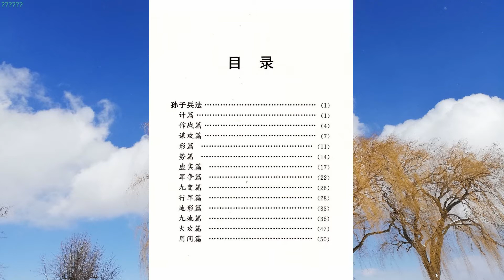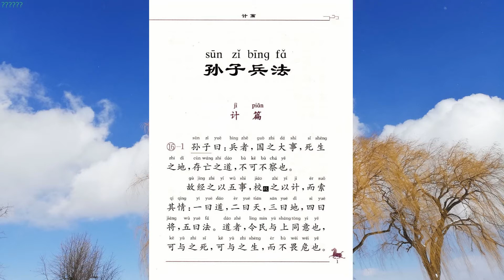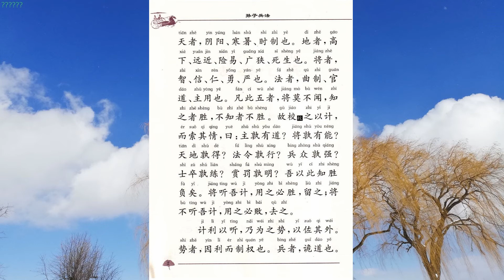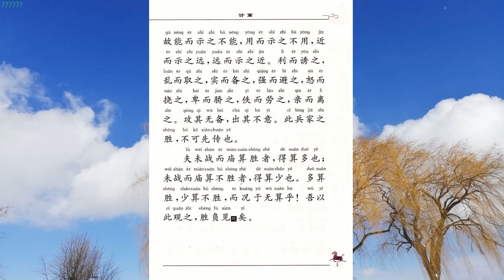计篇 孙子兵法1 国学经典诵读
朗读者：方明

《孙子兵法》又称《孙武兵法》、《吴孙子兵法》、《孙子兵书》、《孙武兵书》等，是中国现存最早的兵书，也是世界上最早的军事著作，早于克劳塞维茨《战争论》约2300年，被誉为“兵学圣典”。共有六千字左右，一共十三篇。作者为春秋时祖籍齐国乐安的吴国将军孙武。
《孙子兵法》是中国古代军事文化遗产中的璀璨瑰宝，优秀传统文化的重要组成部分，其内容博大精深，思想精邃富赡，逻辑缜密严谨，是古代军事思想精华的集中体现。
《孙子兵法》被奉为兵家经典。诞生已有2500年历史，历代都有研究。李世民说“观诸兵书，无出孙武”。兵法是谋略，谋略不是小花招，而是大战略、大智慧。如今，《孙子兵法》已经走向世界。它也被翻译成多种语言，在世界军事史上也具有重要的地位。汉代版《孙子兵法》竹简1972年出土于临沂银雀山汉墓中。

《孙子兵法·始计篇》是春秋时期兵法家孙武创作的一篇散文。讲的是庙算，即出兵前在庙堂上比较敌我的各种条件，估算战事胜负的可能性，并制订作战计划。

白话译文
孙子说：战争是国家的大事，它关系到百姓的生死，国家的存亡，不能不认真地思考和研究。
因此，要通过对敌我五个方面的情况进行综合比较，来探讨战争胜负的情形：一是政治，二是天时，三是地势，四是将领，五是制度。政治，就是要让民众和君主的意愿一致，战时他们才会为君主去死，不存二心。天时，就是指昼夜、晴雨、寒冷、炎热、季节气候的变化。地势，就是指高陵洼地、路途远近、险隘平坦、进退方便等条件。将领，就是指挥者所具备的智慧、诚信、仁爱、勇猛、严明等素质。制度，就是军制、军法、军需的制定和管理。凡属这五个方面的情况，将领都不能不知。充分了解这些情况的就能取胜，相反就会作战失败。此外，还要通过比较双方的具体条件来探究战争胜负的情形，即双方君主哪一方施政清明？哪一方将帅更有才能？哪一方拥有更好的天时地利？哪一方军纪严明？哪一方兵力强大？哪一方士卒训练有素？哪一方赏罚分明？通过这些分析比较就能够判断谁胜谁负了。
若听从我的意见，用兵作战就会取胜，我就留下来；若是不从，打仗就会失败，我将会离开这里。
我的军事思想您认为能够接受，再从外交上造成大好形势作为辅助条件，就掌握了主动权。所谓态势，即是凭借有利的情况，以制定临机应变的策略。
战争，本来是一种诡诈之术。所以，能战而示之软弱；要打，装作退却；要攻近处，装作攻击远处；要想远袭，又装作近攻；敌人贪利，就用小利引诱；敌人混乱就要攻取；敌人力量充实，就要防备；敌人兵强卒锐，就避其锋头；敌人气势汹汹，就设法扰乱它；敌人谦卑就要使之骄横；敌人安逸就要使之疲劳；敌人内部和睦，就要离间他们。总之，要在敌人没有防备处攻击，在敌人料想不到的时候采取行动。这是指挥家制胜的秘诀，不可预先讲明。　未战之前就能预料取胜的，是因为筹划周密，条件充分；未开战而估计取胜把握小，是具备取胜的条件少。条件充分的取胜就大，准备不充分的就会失败。何况一点条件也不具备的呢！我根据这些来观察战争，胜败也就清楚了。